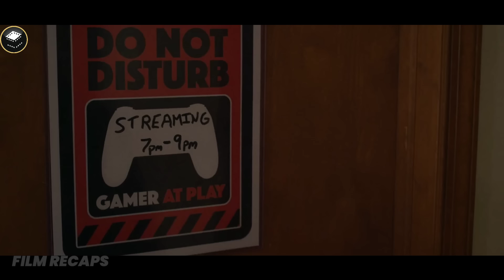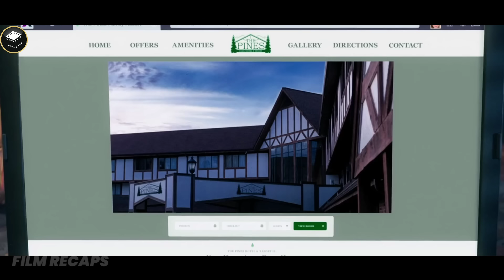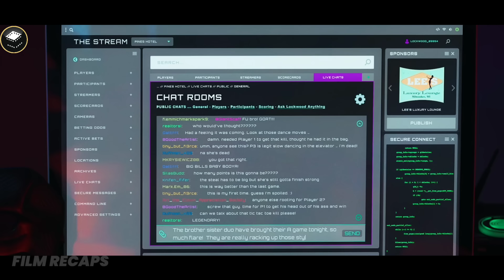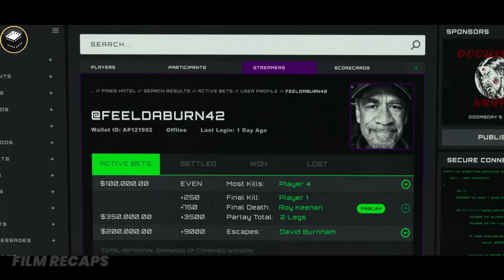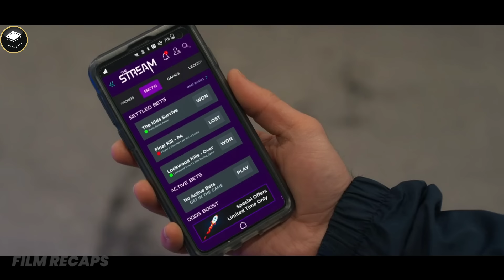Family Stays In A Hotel That Turns Out To Be Where A Murderers' Event Takes Place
Family Stays In A Hotel That Turns Out To Be Where A Murderers' Event Takes Place | Movie Recap | Stream (2024)